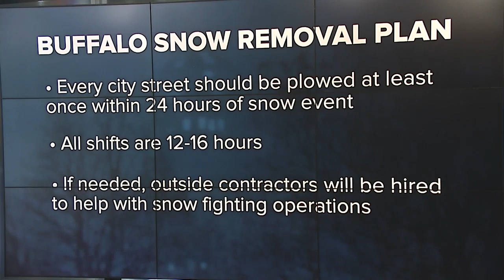Is it time for a new Buffalo snow plan?